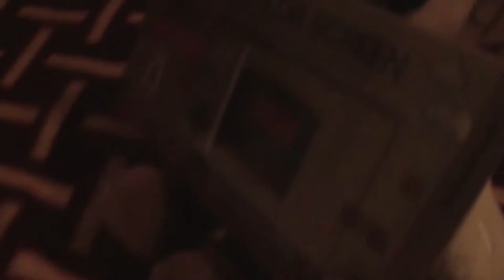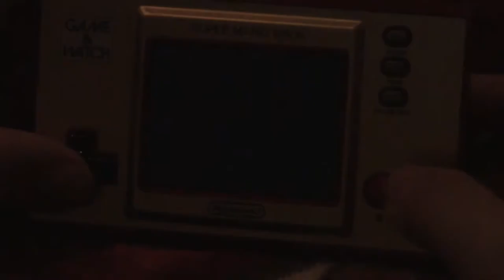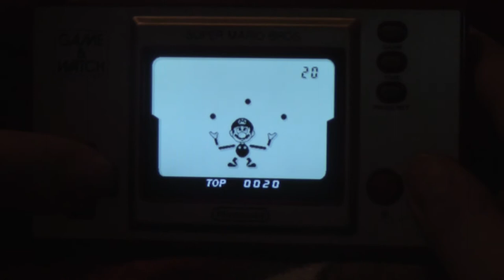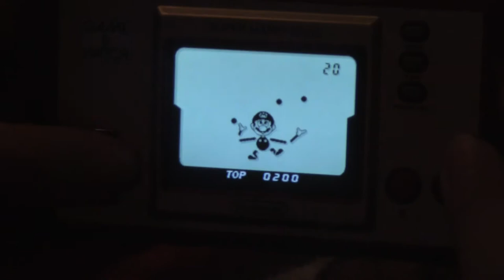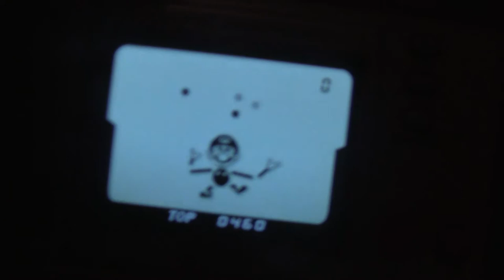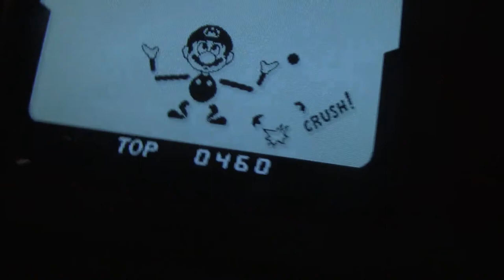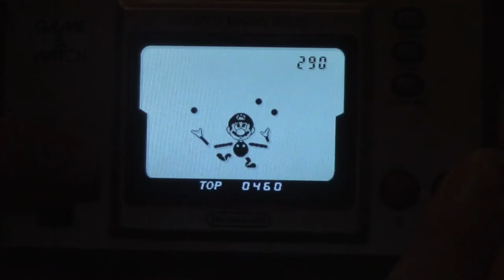PlushieMarioBros-Mario Luigi Plays Game and Watch: Super Mario Bros